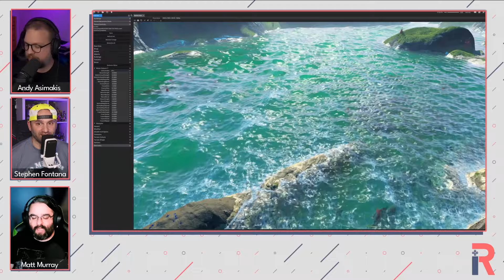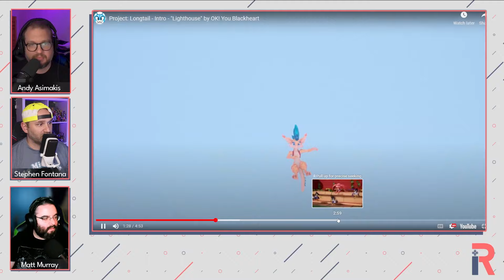Flintlock FLOPS, No Man's Sky Shines, & CleanFall Is AWESOME! | The indieRift Podcast #10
Matt reminds us why No Man Sky is INCREDIBLE. Steve falls head over heals for a neat survival roguelite called CleanFall. And Andy discovers Silkbulb Test & it genuinely terrifies him. As for the news, is Flintlock: The Siege of Dawn a flop? Maybe. Also, Steam is working on a nifty system to protect gamers from predatory season passes, and Stardew Valley developer Eric Barone aka ConcernedApe will NEVER charge for DLC. All this and so much more on The indieRift Podcast!

🔥Indie Game Adventures:🔥

04:02 ►UnderMine
06:28 ►Fallen Leaf
10:44 ►Veritus
14:20 ►Ziggurat
18:40 ►No Man's Sky UPDATE
22:18 ►Gravity Circuit

📰Indie News Report:📰

26:34 ►Flintlock FLOPS?!
34:10 ►Bō: Path of the Teal Lotus Developer Faces Challenges After Humble Games Publishing Shuts Down
38:56 ►Stardew Valley Creator Will Never Charge For DLC/Updates
41:52 ►Hello Games Developer Talks PSVR2 Stuffs, Rad Culture
44:34 ►Insider Claims Valve Working To Ensure Players Get Their Season Pass Content

🚧DEMO DERBY: Game Demo Impressions🚧

50:08 ►CleanFall
56:10 ►Silkbulb Test

❤️1:04:42 ►Wishlist Round-Up (Games That Caught Our Attention!)❤️

🤑Indie Steal of the Week!🤑

1:13:08 ►Patch Quest is $1.49!!!